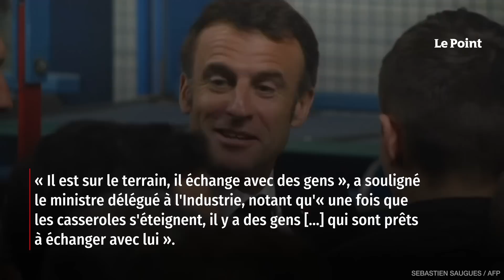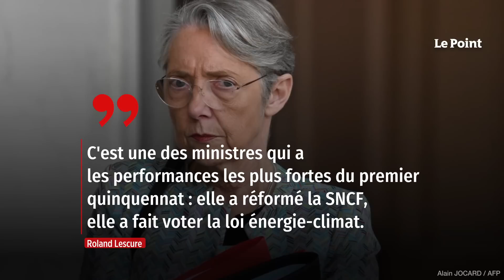Macron « va faire des petits débats » sur le terrain, annonce Lescure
Le ministre délégué à l'Industrie, Roland Lescure, en défense du président de la République et de la Première ministre. Pour sortir de la contestation de la réforme des retraites qui reste forte une semaine après la promulgation de la loi, le chef de l'État « va faire des petits débats » assure-t-il, à l'image de ses récents déplacements dans le Bas-Rhin ou dans l'Hérault, où il a tenté quelques bains de foule malgré des huées. Retrouvez-nous sur : - Youtube - Facebook - Twitter - Instagram - Tik Tok - LinkedIn